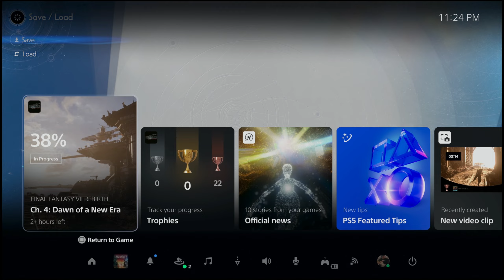The Journey Continues in Final Fantasy VII Rebirth PART 5: Piano Virtuoso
You aren't prepared for mischief level two.

It's time to continue through the story of Final Fantasy VII, now with Rebirth, where the events of Remake are now starting to twist what we know of the events of the original adventure. Zack is here, minigames are everywhere, and we know SOMETHING is gonna happen at the end of this game. But what will it be, and how will it set up the third game in this trilogy?

Let's Play Final Fantasy VII Rebirth PART 5